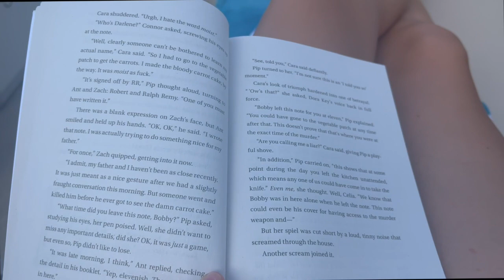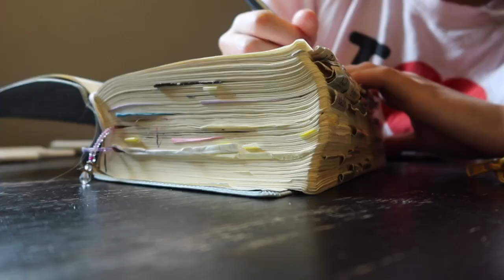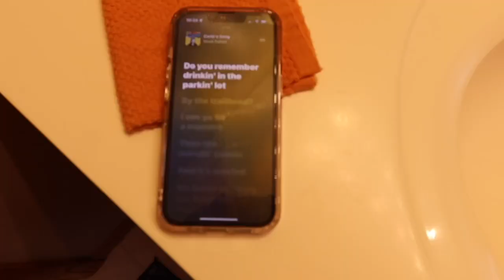How to Have Summer Fun (No Beach Needed)